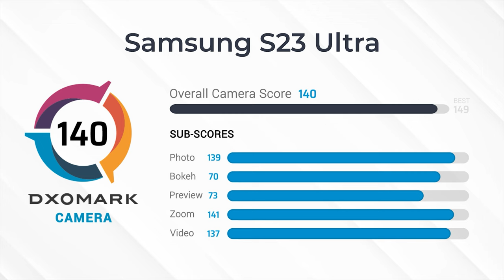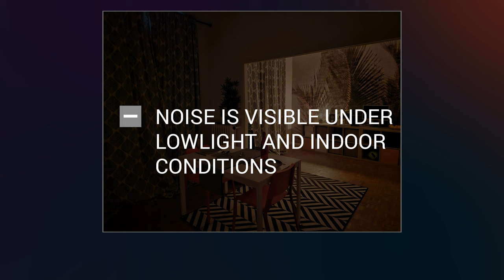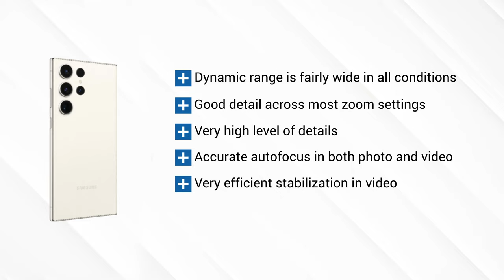Samsung Galaxy S23 Ultra Camera Score Summary | DXOMARK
With a DXOMARK Camera score of 140, the Samsung Galaxy S23 Ultra achieved a very good result in our camera tests.

It offered good performance across pretty much all test attributes, without major drawbacks in any area, making for a great all around smartphone camera experience.

DXOMARK tests are conducted using the best quality settings to enable the highest possible score.
For video we tested the device using 4K at 60fps (auto fps)